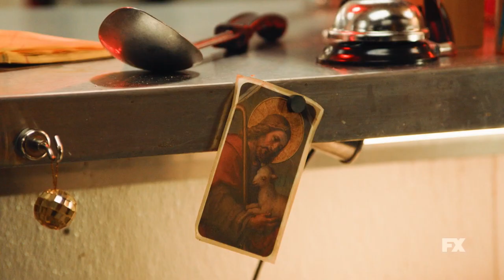The Bear Season 1 Teaser | 'Doughnut' | Rotten Tomatoes TV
Check out the new The Bear Season 1 Teaser starring Jeremy Allen White!

US Air Date: June 23, 2022
Starring: Jeremy Allen White, Ebon Moss-Bachrach, Ayo Edebiri
Network: FX On Hulu
Synopsis: FX’s new comedy series The Bear follows Carmen “Carmy” Berzatto (Jeremy Allen White), a young chef from the fine dining world, who comes home to Chicago to run his family sandwich shop – The Original Beef of Chicagoland – after a heartbreaking death in his family. A world away from what he’s used to, Carmy must balance the soul-crushing realities of small business ownership, his strong-willed and recalcitrant kitchen staff and his strained familial relationships, all while grappling with the impact of his brother’s suicide. The Bear is about food, family, the insanity of the grind, the beauty of Sense of Urgency and the steep slippery downsides. As Carmy fights to transform both The Original Beef of Chicagoland and himself, he works alongside a rough-around-the-edges kitchen crew that ultimately reveal themselves as his chosen family.